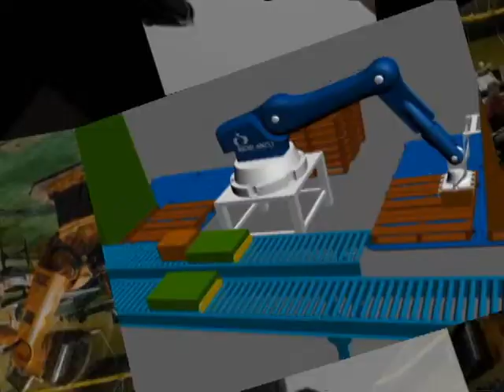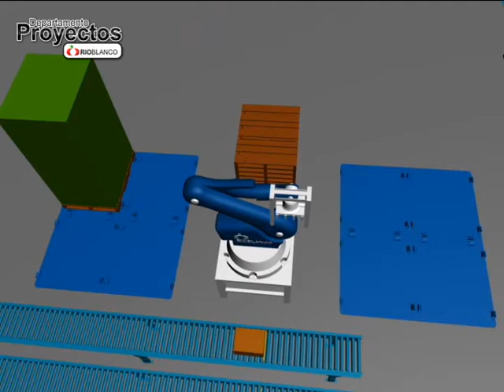Palletizaje Automático (Rio Blanco, Chile) Posible Aplicación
Esquema de Palletizaje Automático, realizado por Departamento de Proyectos, Exportadora Rio Blanco